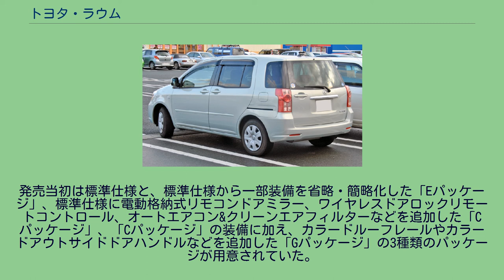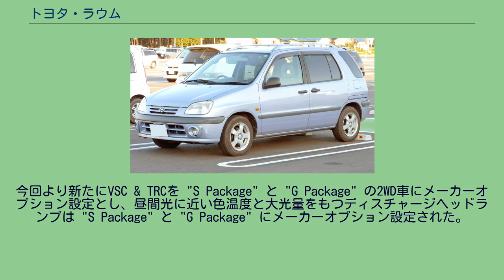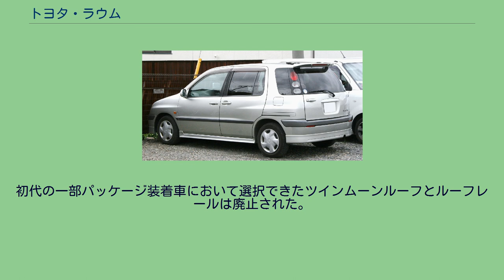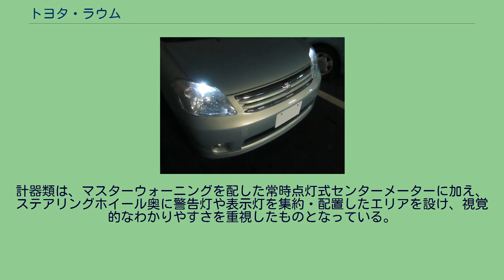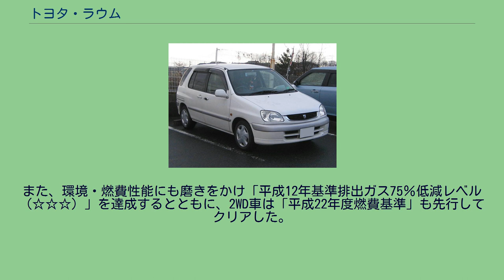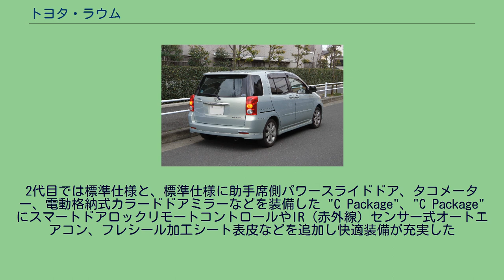トヨタ・ラウム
ラウム（RAUM）は、トヨタ自動車が1997年5月から2011年10月まで販売していた1500ccクラスのセミトールワゴン型小型乗用車である。
このクラス（いわゆるコンパクトカー）としては珍しく、左右のリヤドアにスライドドアを採用している。
このような車はその外観や形状、大きさから便宜的にハッチバックと呼ばれる場合があるが、ラウムのバックドアは右へ開く横開き式であってハッチではないため、ハッチバックには分類し難く、強いて表現するならばショート・アンド・ハイトなステーションワゴンの趣きが強い。
取扱いチャネルは、トヨタオート店（1998年8月にネッツトヨタ店、2004年5月にネッツ店に名称変更）で、車輌の製造はトヨタグループ会社のセントラル自動車（現・トヨタ自動車東日本宮城大衡工場）が行っていた。
ラインナップ体系が独特であり、標準仕様と複数のパッケージ仕様が用意されている。
既存のスターレット、並びにターセル/コルサ/カローラII/サイノス（米国名：パセオ）の各種プラットフォームを母体に作られた新コンセプト車。
この当時、トヨタが提唱していた『セダン・イノベーション』の一環として企画され、「乗る、使う、楽しむ」を具体化する「ヒューマン・フレンドリー・コンパクト」が開発テーマとなっている。
当時のコンパクトカーとしては画期的なロングホイールベースを採用した。
スライドドアを採用した2列シートのセミトールワゴンで、シンプルなフロント部と、卵型の縦長テールランプが特徴的なリア部とによる、やや丸みを帯びたシンプルなデザインであった。
軽損傷時の修理費用の節減を図るため上下2分割バンパーを採用。
スライドドアの窓が固定式（はめ殺し）となることも珍しくなかった時代にもかかわらず、この車の後部スライドドアにはパワーウィンドウが採用されている。
前席ドアはヒンジ取付角度を約7度ずらすことで床側より屋根側がより大きく開口する構造とし、乗降性に配慮した。
内装ではトヨタのコンパクトカーとしては初となる、オプティトロンメーターを採用し、オーディオ類もインパネ上部に配置するなどして扱いやすさを向上させている。
コラムシフトの採用によりセンターコンソールが存在しないため、前後左右のウォークスルーが可能。
エンジンは1.5L・5E-FE型を搭載する。
4WDも同じ型式のエンジンを積むが、馬力を落とす代わりに中・低回転域のトルクを向上させ、重量増に対応している。
また、日本車としては初となる、電気式ブレーキアシストが搭載された。
発売当初は標準仕様と、標準仕様から一部装備を省略・簡略化した「Eパッケージ」、標準仕様に電動格納式リモコンドアミラー、ワイヤレスドアロックリモートコントロール、オートエアコン&クリーンエアフィルターなどを追加した「Cパッケージ」、「Cパッケージ」の装備に加え、カラードルーフレールやカラードアウトサイドドアハンドルなどを追加した「Gパッケージ」の3種類のパッケージが用意されていた。
2代目は「クルマ作りにおけるユニバーサルデザインの追求」を開発テーマとし、全てのユーザーに優しく、使用しやすい車にこだわるため「ユニバーサルデザイン評価指標」のもと、「人と地球にやさしく、使って楽しい、次世代ビークル」として、今後のトヨタ車の向かうべき道を示唆するものだとした。
プラットフォームは左右非対称構造のためにラウム専用の新開発のもの（NBCプラットフォームが母体）となったが、エンジン・サスペンション等は初代ヴィッツ系と共用し、より車重のあるラウムに合わせてセッティングを変更している。
衝突安全ボディGOAを発展させ、自車より重い車との衝突時の乗員保護性能を向上（全方位コンパティビリティ設計）、万一の歩行者との衝突時における対歩行者傷害軽減設計を採用。
同時に、乗員の居住性とドライバーの有効視界をも向上させた。
初代で採用された前席ドアの開口構造は2代目でも踏襲された。
電気式ブレーキアシストは引き続き標準装備され、ABSはEBD付きのものに変更。
今回より新たにVSC & TRCを "S Package" と "G Package" の2WD車にメーカーオプション設定とし、昼間光に近い色温度と大光量をもつディスチャージヘッドランプは "S Package" と "G Package" にメーカーオプション設定された。
初代の一部パッケージ装着車において選択できたツインムーンルーフとルーフレールは廃止された。
全車にメ...